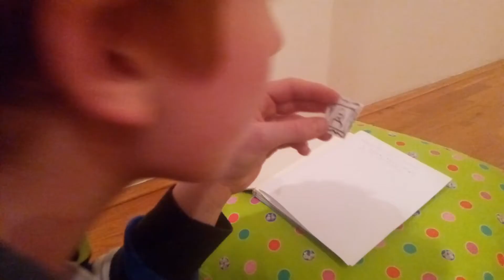Dnevnik maloga Perice, 7. r. OŠ Strahoninec